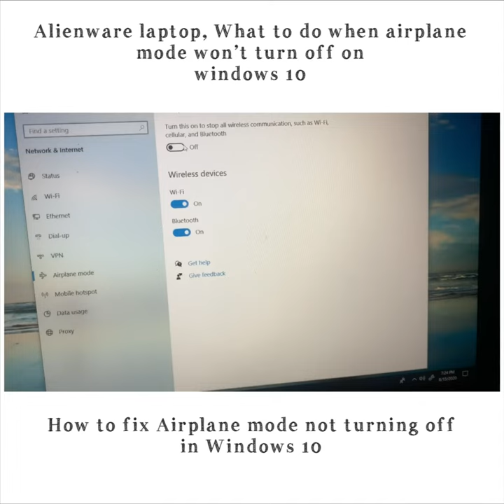Alienware laptop, How to fix Airplane mode not turning off in Windows 10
Alienware laptop, What to do when airplane mode won’t turn off on windows 10

Press FN + F2 to work properly